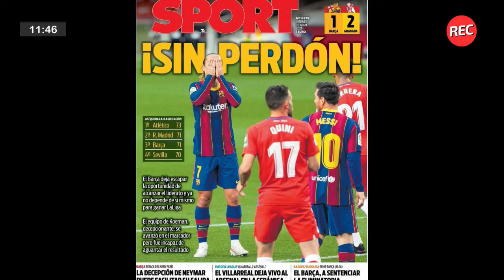Polideportivo REC: el promisorio debut de Gabriel Deck en la NBA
En el Polideporvito de REC,  Laucha Castro y Coni Cherep hablaron del gran debut de Gabriel Deck en la NBA, del "pandémico" clásico rosarino, los partidos claves de Unión y Colón, la tercera fecha de la Fórmula 1 en Portugal, la dura derrota del Barcelona, entre otros temas.